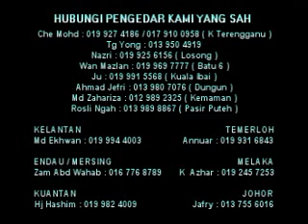Ustaz Azhar Idrus - Tiga Spuluh 13.3.09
Kitab Bidayatus Sibyan
Masjid Pengadang Baru
Kuala Terengganu